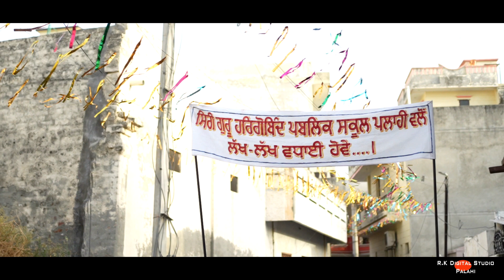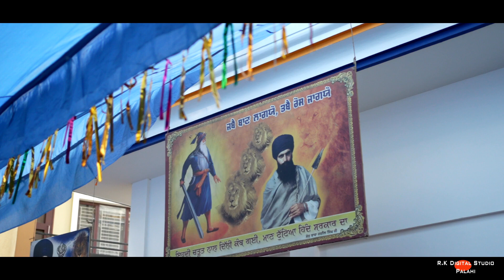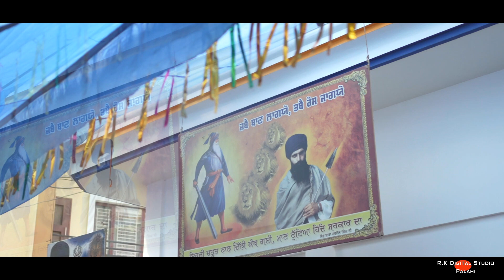Best Highlight Dharmik Diwan Pind Palahi 11jun2022 Shoot By RK photography Palahi Sahib